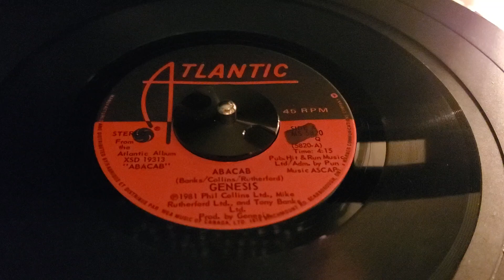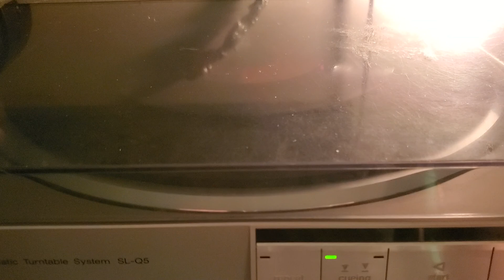Abacab 45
This song was released by the band Genesis in 1981. Enjoy the 45 single of it. I found it finally while digging through a drawer of 45s.